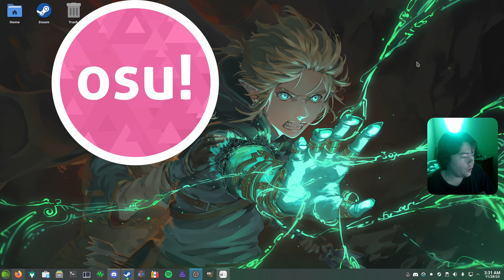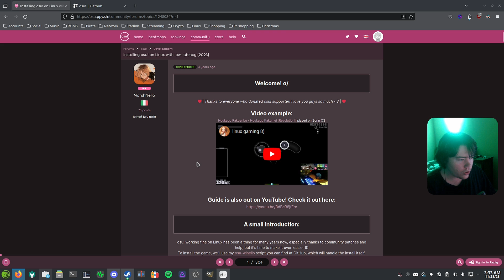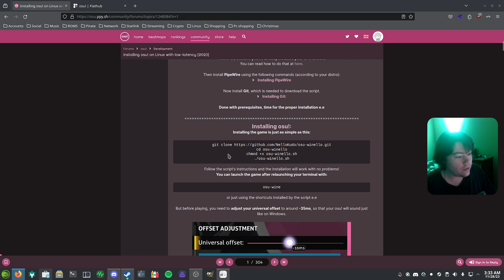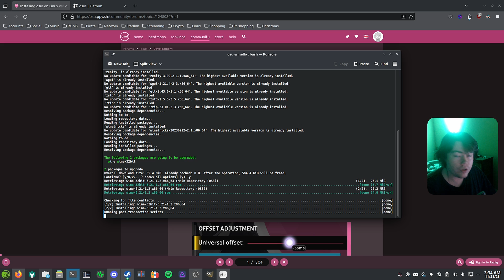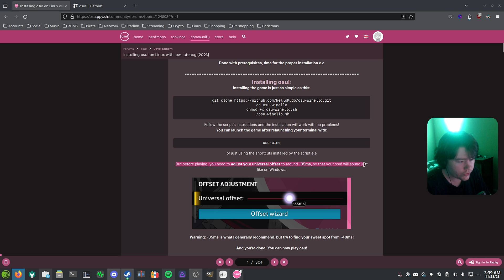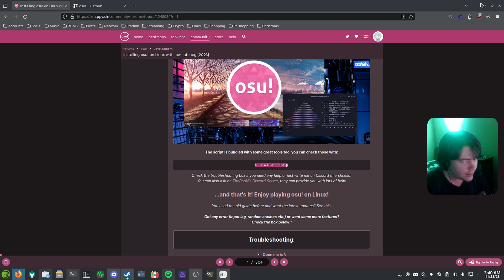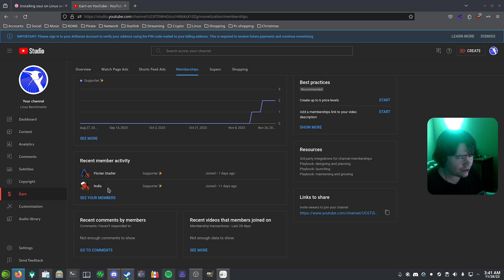How To Play Osu On Linux!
OSU! FLATPAK

OSU! WINDOWS UNDER WINE

OSU! LAZAR

0:00 - Intro
01:02 - Flatpak osu!
01:38 - Windows version of osu!
02:26 - Installing osu through the .sh
04:30 - Configuring osu for similar audio like on windows
05:16 - Osu-wine --help
05:40 - Outro